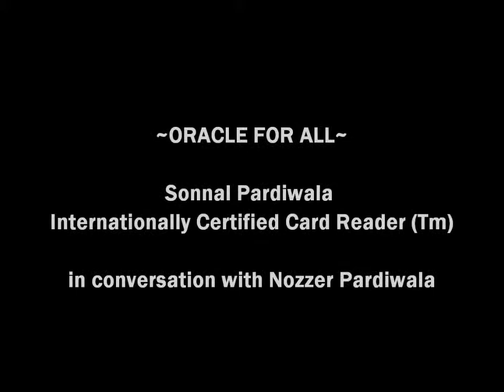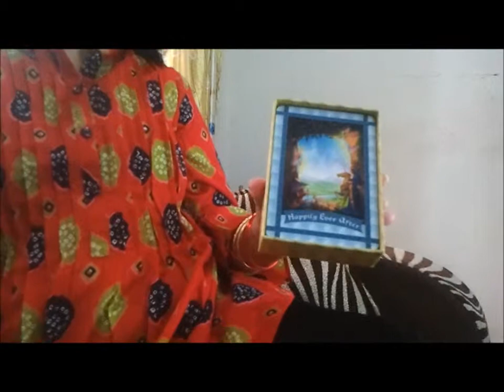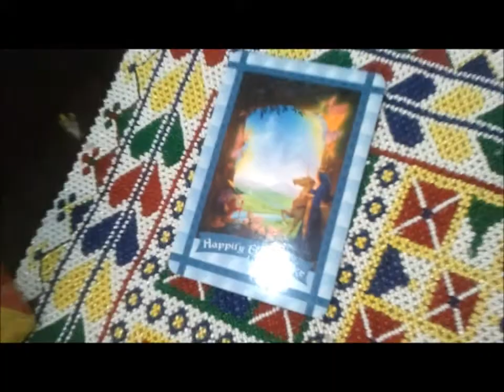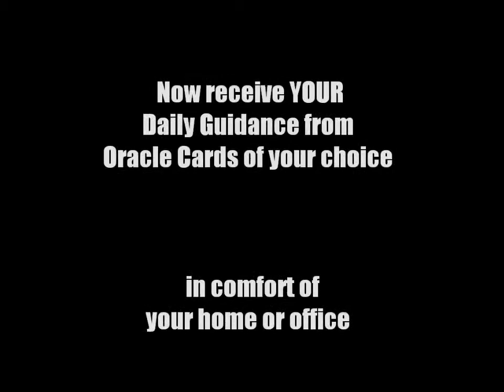Oracle For ALL ~ Part One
In this interview Sonnal Shares her experiences with Oracle Cards and how they can be made a part of everyday living.